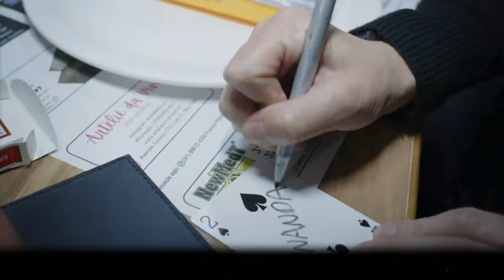Instant Wallet 2.0 by Andrew and Magic UP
Prepare for an unforgettable magical journey with THE INSTANT WALLET by Andrew & MAGIC UP. This card-to-wallet magic classic merges elegance with functionality in an enhanced and accessible format. Dazzle your audience by revealing a signed card, previously lost in the deck, magically located inside a wallet that remained in plain sight. Moreover, THE INSTANT WALLET enables the production of small objects, such as keys, rings, signed coins, and predictions, transforming it from a mere trick into a profound experience.

Unique Features:

    No palming required: This wallet is designed for ease of use, eliminating the need for complex manipulations, making it suitable for magicians at any skill level.
    Enhanced version 2.0: Boasts a more discreet mechanism, with the stitching pattern cleverly concealing the secret, ensuring the magic remains an absolute mystery to the audience.
    Craftsmanship: The wallet's modern and sophisticated design enhances any magic act, adding a touch of class to your performance.
    Ease of execution: Perfect for magicians who prioritize the storytelling aspect of their performance, without the need for direct manipulation of the props.
    Andrew & MAGIC UP quality: A testament to our commitment to innovation and excellence, ensuring a product that is not only durable but also reliable.

THE INSTANT WALLET is not just a stylish accessory for your personal items but also a potent tool for any illusionist. Designed with the contemporary magician in mind, it is an essential addition to your magical arsenal.

What You Receive:

    THE INSTANT WALLET in gimmicked leather: A combination of elegance and practicality, this leather wallet comes equipped with hidden features to enable a wide range of magical effects.
    Gimmicked cards: Includes specially designed cards that enhance and expand the magical possibilities offered by the wallet. Each set includes a gimmicked card, which can be chosen in either blue or red, catering to your personal preference.
    Video instructions in English: Gain access to an in-depth video tutorial providing detailed, step-by-step guidance on mastering the techniques and routines associated with THE INSTANT WALLET.

Elevate your magical performances to unprecedented heights with THE INSTANT WALLET by Andrew & MAGIC UP, and venture into realms of the unimaginable.